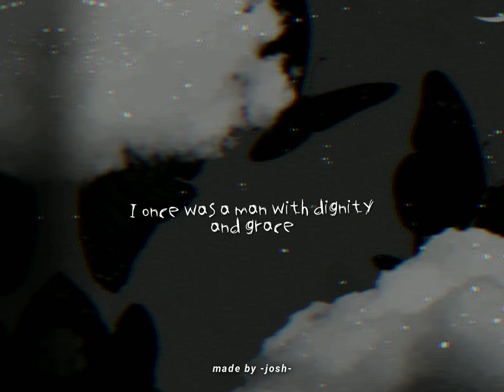let me down slowly || short lyrics video